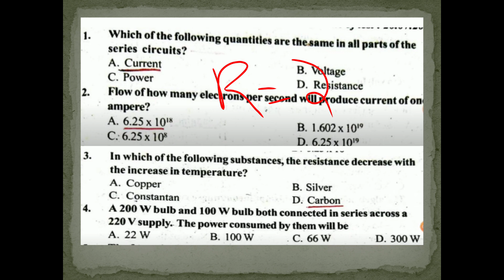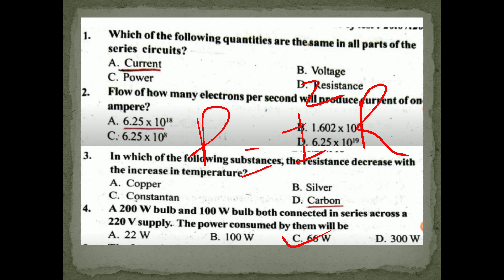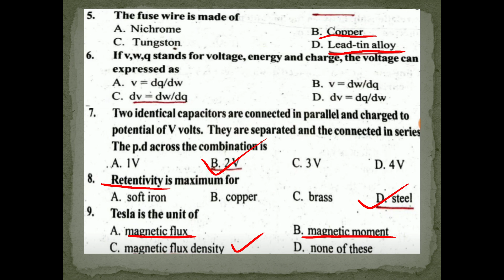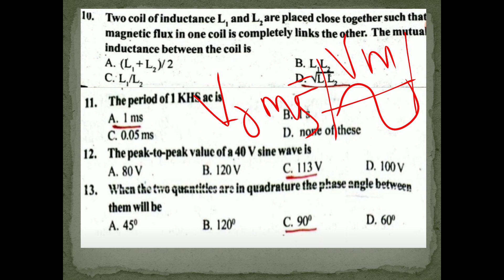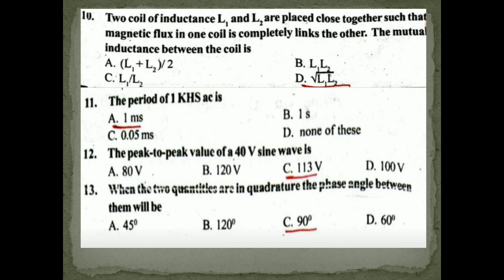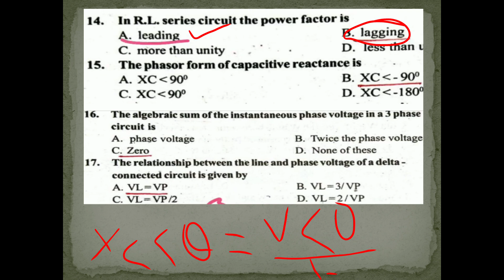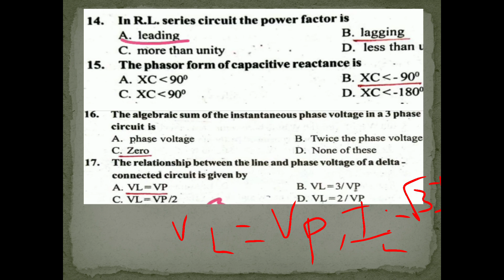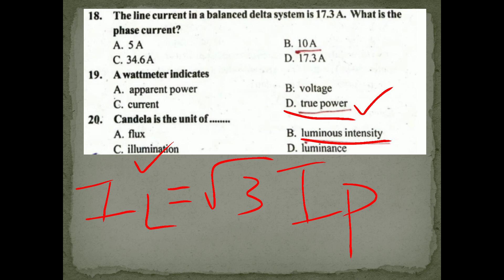Kseb subengineer coaching Previous question paper set 1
Kseb subengineer coaching

Based 20 questions

Previous questions paper discussion

psc electrcial question paper,
kseb psc question and answer,
 psc electrical question and answer,
 subengineer questions and answer,
electrical mcq and answer